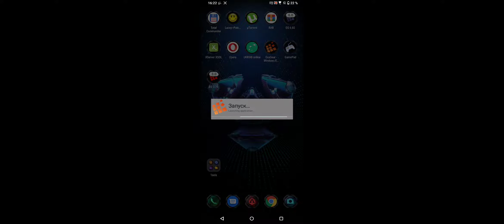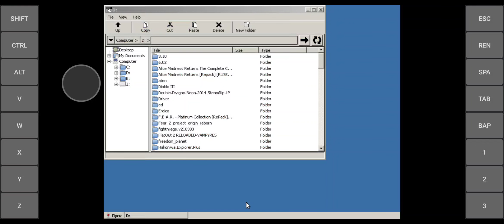Leisure Suit Larry Reloaded on Exagear Windows wine 6.0 by alexvorxx (Android 11, Snapdragon 888+)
wine 🍷 6.0 by alexvorxx